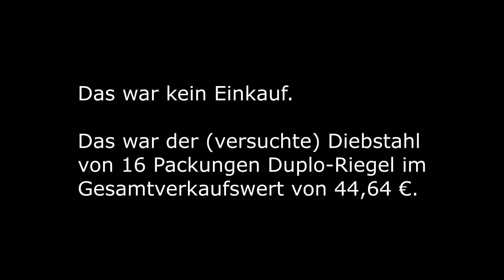Duplo-Dieb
Ein Mann räumt den Aufsteller mit 10er-Packungen Duplo-Riegel ab und stopft sich insgesamt 16 dieser Packungen in seine Umhängetasche.

Für uns war es glimpflich ausgegangen, wir hatten den Typen bei der Tat beobachtet und am Ausgang aufgehalten.